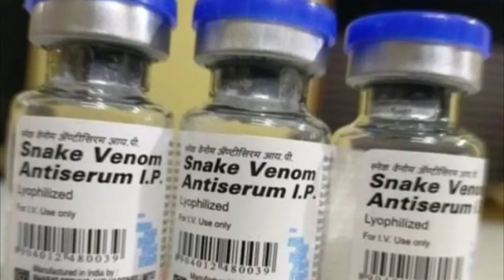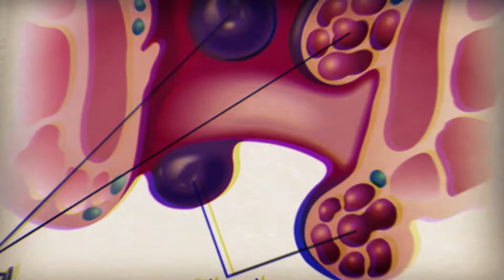दुनिया के 10 सबसे जहरीले सांप 🐍 || Top 10 Most Poisonous Snakes in the World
दुनिया के 10 सबसे जहरीले सांप |  दुनिया के सबसे खतरनाक सांप | दुनिया के सबसे जानलेवा सांप | Indian King Cobra | Coastal Taipan | Rattlesnake | Boomslang | Black Mamba | Eastern Tiger Snake | Russel Viper